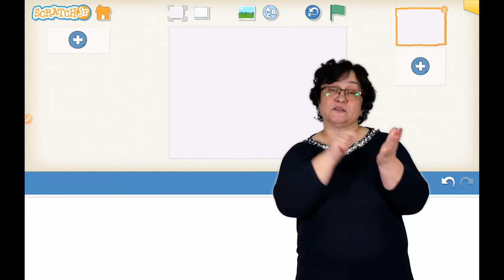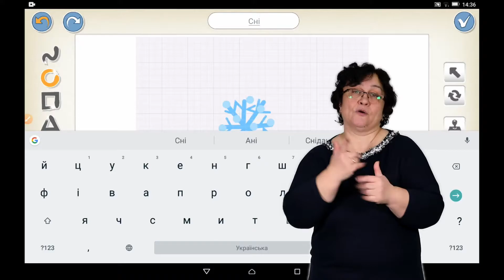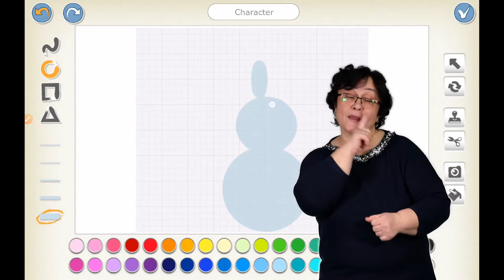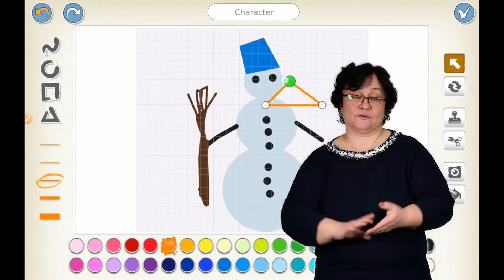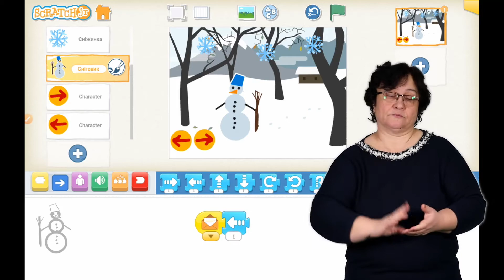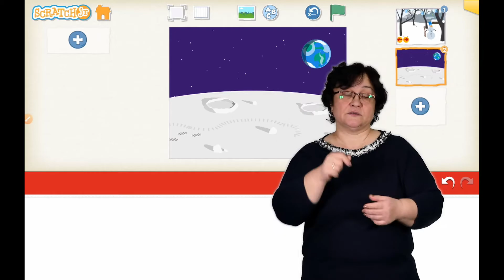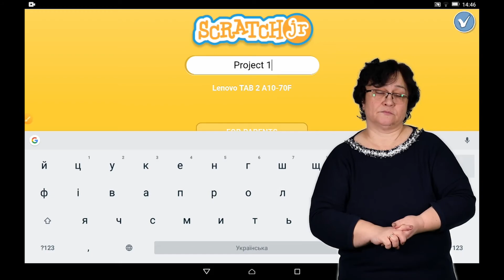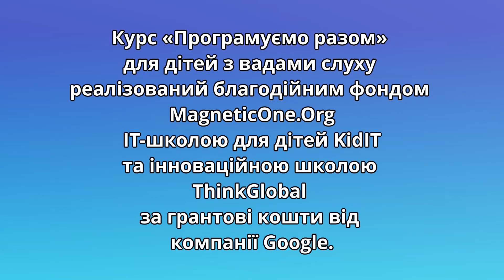Скреч Junior 7 Сніговик SURDO